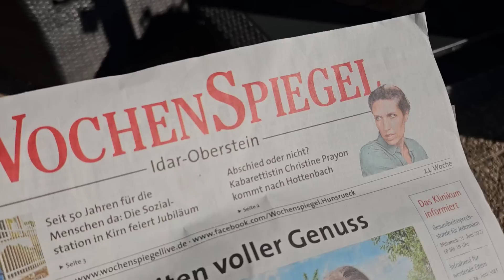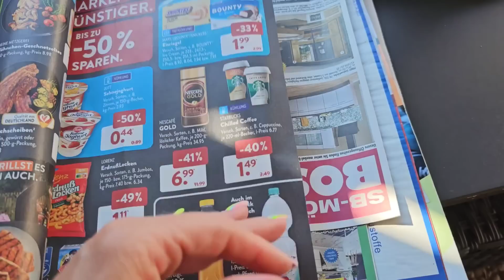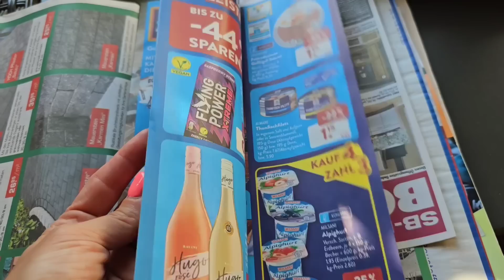КАК ПОБОРОТЬ СТРАХ ЛЕТАТЬ НА САМОЛЁТЕ. ЖАРА ЗАСУХА И НЕТ ВОДЫ. ЖИЗНЬ В ГЕРМАНИИ.